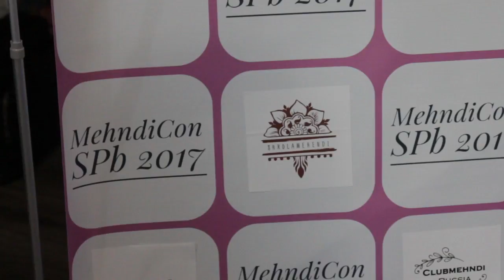Видео отчет с конференции Mehndicon 2017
Обучение мехенди в нашей школе это еще и саморазвитие!
Запишись на следующий поток на сайте shkolamehendi.ru
Найти нас в Periscope можно по имени Ирина Александровская или @shkolamehendi